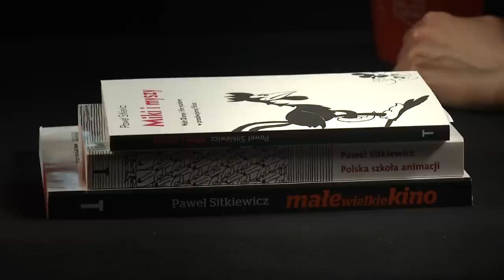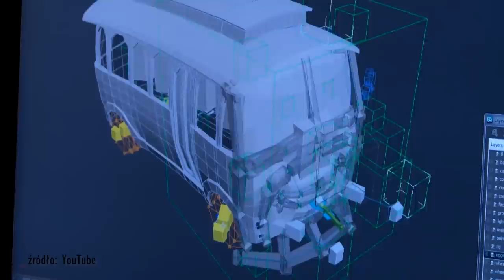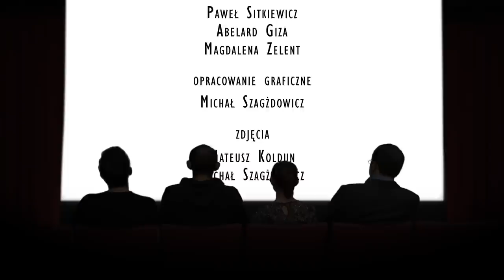Magazyn Filmowy Amatorzy TV - #2 (luty 2013)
W odcinku:
- kino animowane, Walt Disney, Myszka Miki - rozmowa, Paweł Sitkiewicz, Uniwersytet Gdański
- wspomnienie, Myszka Mickey, "Willie z parowca" - nieznane oblicze animacji, początki kina Walta Disneya
- zapowiedzi, premiery kinowe luty 2013 (Drogówka, Pan Lazhar, Post tenebras lux, Lot)
- premiera filmu SWING, rozmowa z reżyserem, Abelard Giza
- Cezar musi umrzeć - Paolo i Vittorio Taviani - rozmowa, Szekspir w więzieniu, Magda Zelent (C)hamlety: Duchy Ojców
- TOP 5, najlepsze filmy więzienne
twórcy: Marta Maciejewska, Paweł Biliński, Paweł Borkowski, Mateusz Koldun, Michał Szagżdowicz